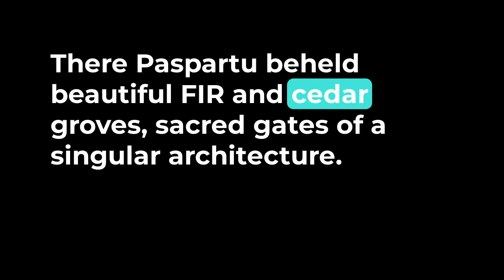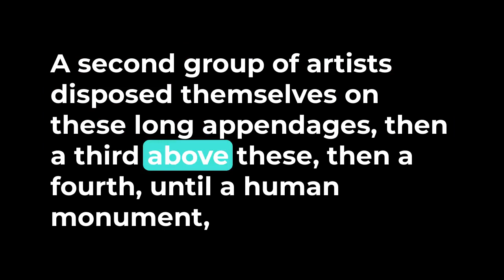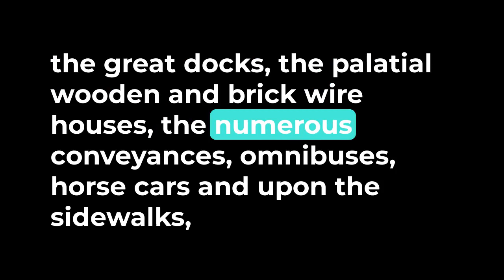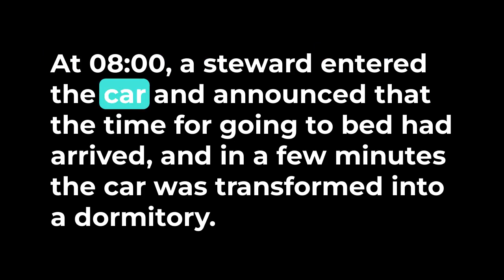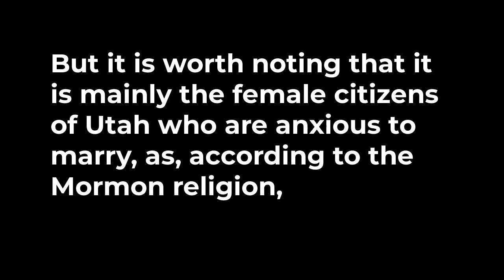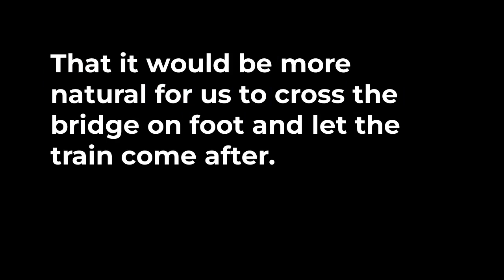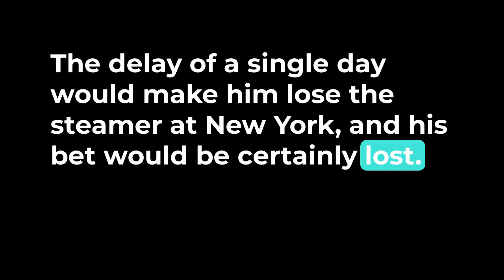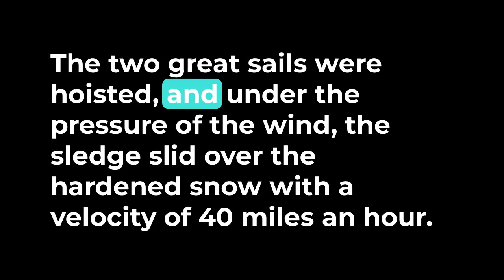Around the World in Eighty Days - Jules Verne - Audiobook - Part 3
Mysterious Phileas Fogg is a cool customer. A man of the most repetitious and punctual habit - with no apparent sense of adventure whatsoever - he gambles his considerable fortune that he can complete a journey around the world in just 80 days... immediately after a newspaper calculates the feat as just barely possible.

With his excitable French manservant in tow, Fogg undertakes the exercise immediately, with no preparations, trusting that his traveling funds will make up for delays along the way. But unbeknownst to him, British police are desperately seeking to arrest him for the theft of a huge sum by someone who resembles him, and they will track him around the world, if necessary, to apprehend him.

This is an adventure novel of the first water, with wholly unexpected perils, hair-breadth escapes, brilliant solutions to insoluble problems, and even a love story. And can this be? - That he returns to London just five minutes too late to win his wager and retain his fortune?